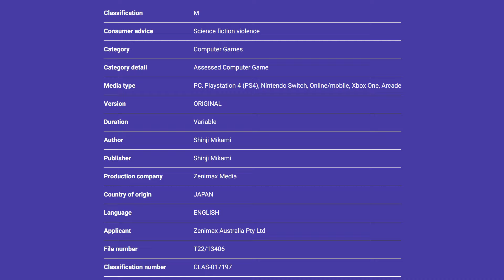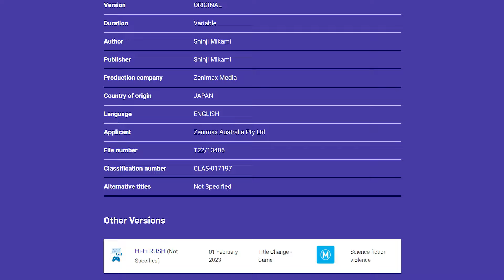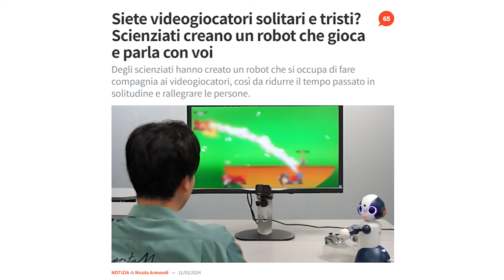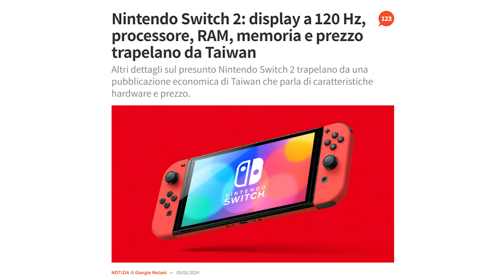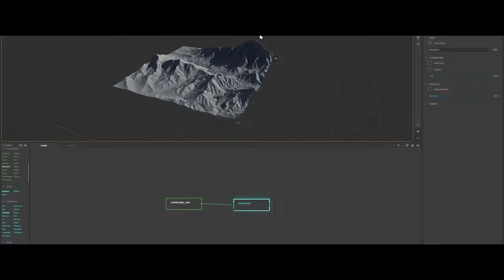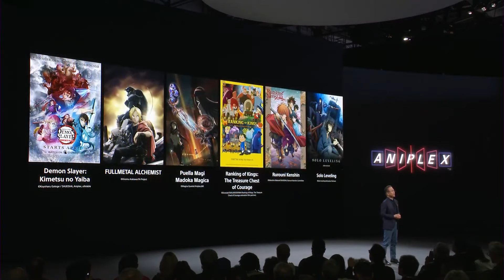Le ESCLUSIVE Xbox su PS5 (forse) e le altre notizie della settimana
Questa settimana parliamo delle voci che vorrebbero una o più esclusiva di Xbox arrivare su PlayStation 5 e Nintendo Switch, dei leak (poco) credibili di Switch 2, delle novità cinematografiche di Sony e di altro ancora.
00:00 Hi-Fi Rush
03:38 Un robot per amico
04:33 I leak di Switch 2
05:59 Sony cinema
07:30 Il cast The Last of Us 2
09:16 Le vendite di PS5